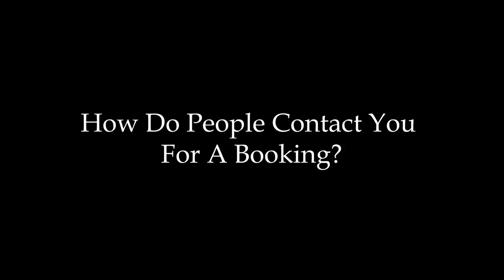Silverlight Band Promo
or

Corporate Video made by Bethany Pledger (Exeter College Media Student)